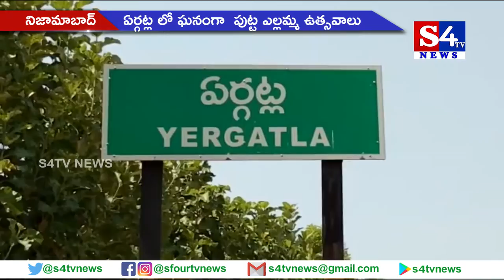ఏర్గట్ల లో ఘ‌నంగా పుట్ట ఎల్లమ్మ ఉత్సవాలు - నిజామాబాద్